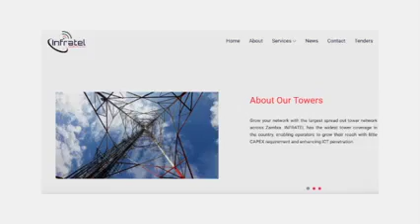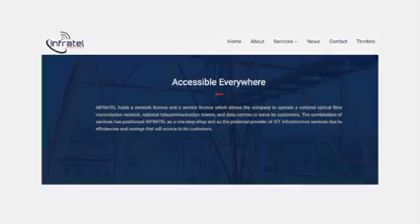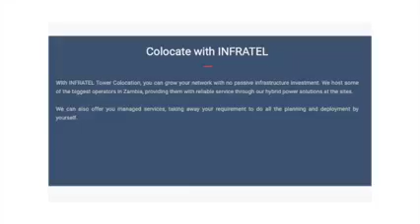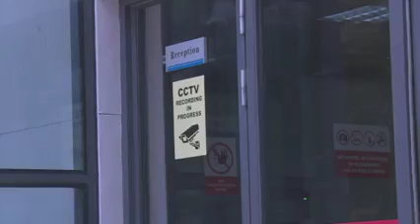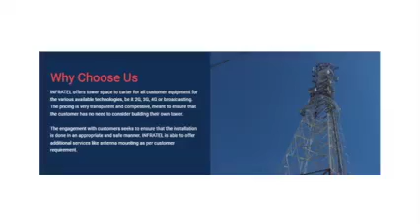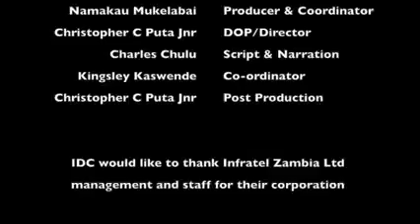IDC Insights - Zambezi Cashew Ltd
This episode features Zambezi Cashew Ltd and in particular highlights phase one of the greenfield project - the establishment of a 25,000Ha cashew plantation in Mongu.